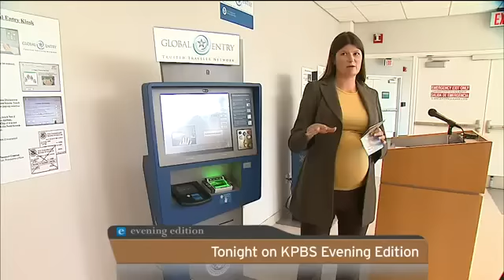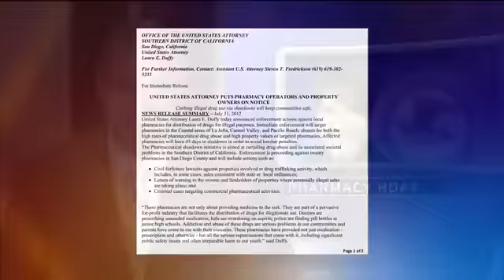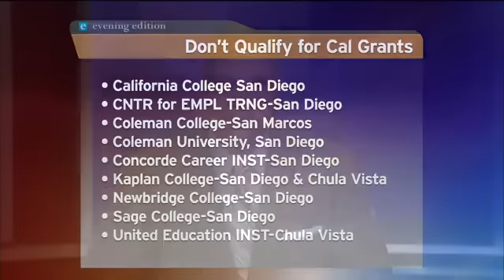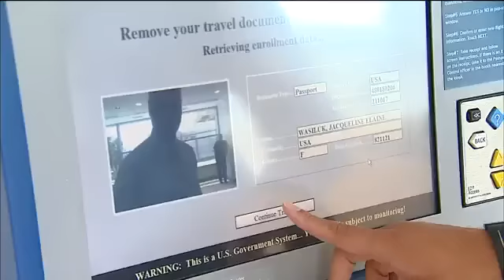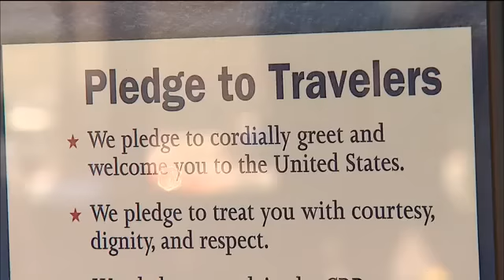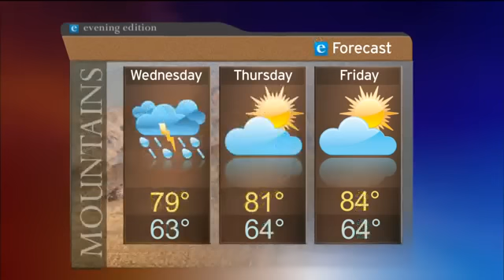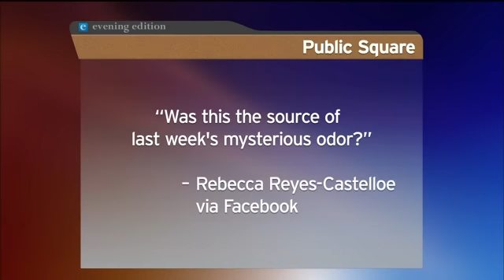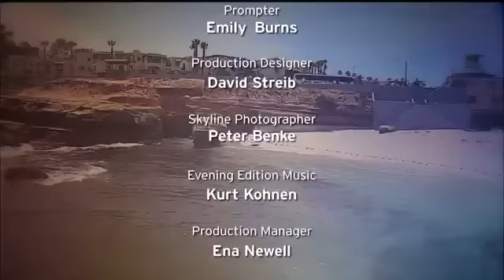Tuesday, July 31, 2012 - Evening Edition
San Diego's new central library is capped with its signature dome, the police chief defends his request for an increased budget and local universities aim to help students with mental health without screenings.